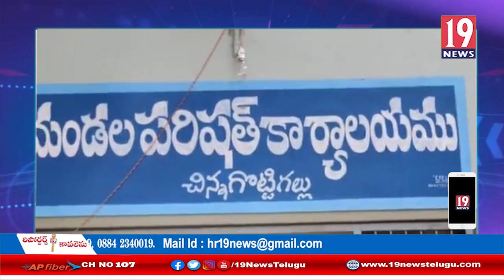నియోజకవర్గంలో ప్రజలు ఔషధానికి అవసరమైన వనమూలికల సేకరణకు సహకరించాలి ఎమ్మెల్యే చెవిరెడ్డి: చిత్తూరు